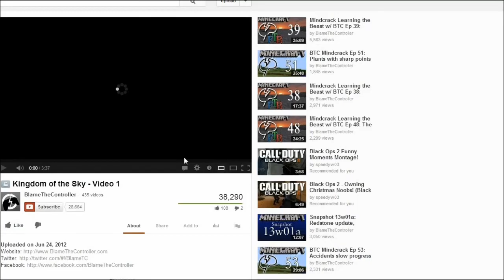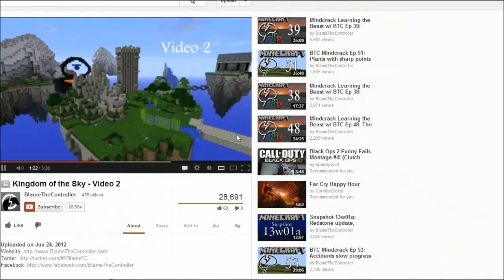Minecraft Kingdom of the Sky! Ep 1- w/Krowmagnum and ItzStevie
New adventure map I started with some friends - Kingdom of the Sky!

Heres the link to the map!